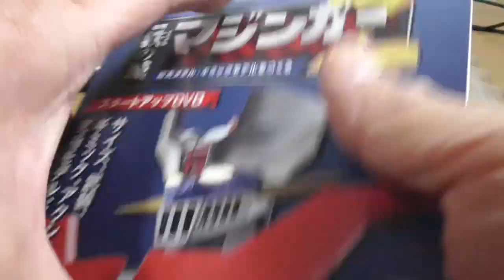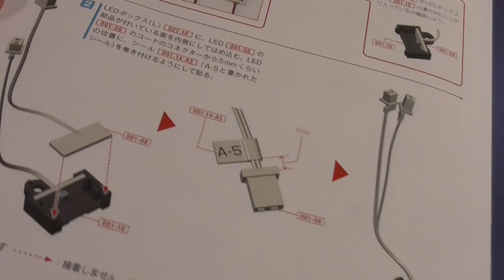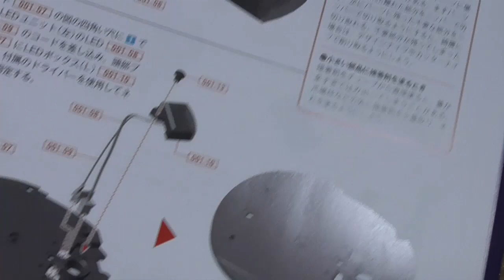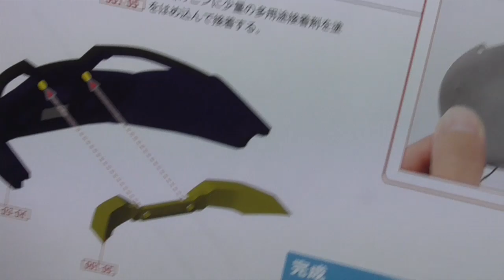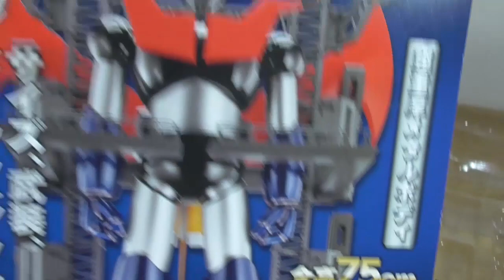アシェット 週刊 鉄の城 組み立て動画 001 マジンガーZ Hachette Weekly Iron Castle Mazinger Z Regional limited sale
Hachette Weekly IronCastle MazingerZ Regional limited sale 実際に組み立ててみました！